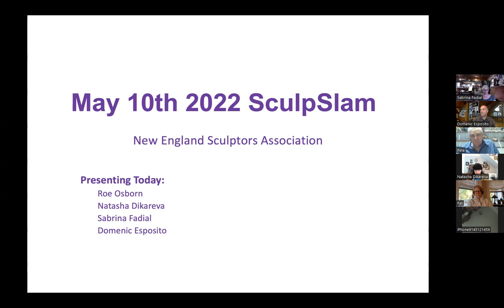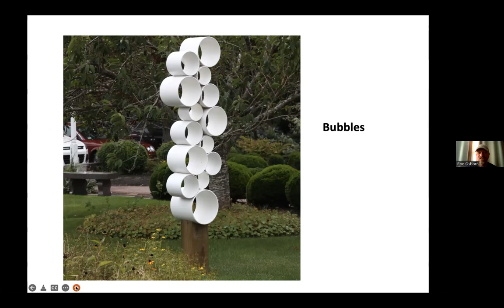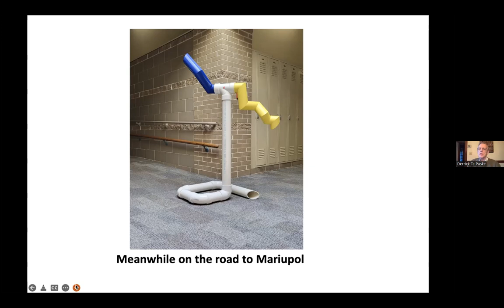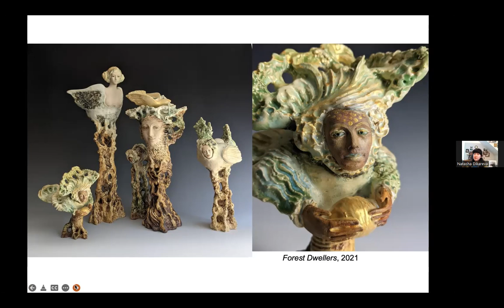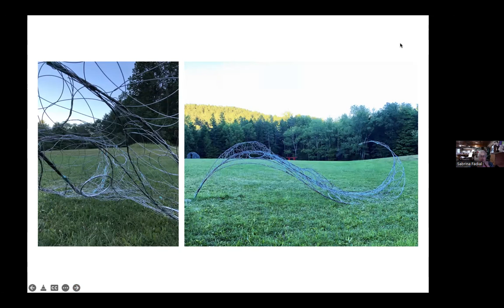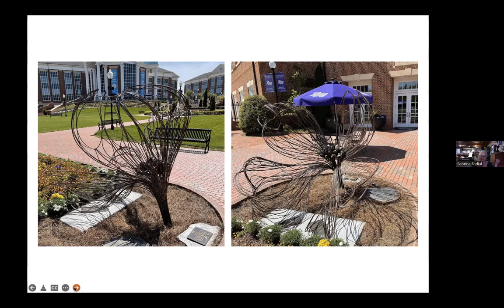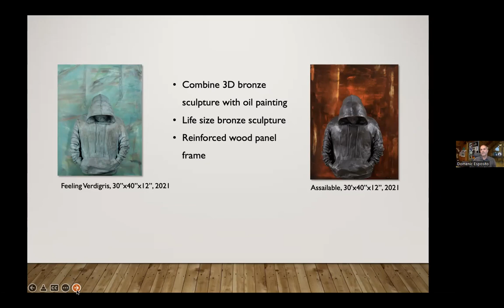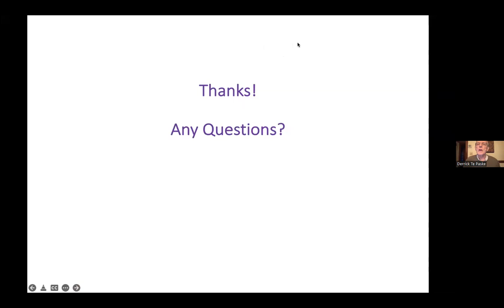NESA Sculpslam 5 10 2022